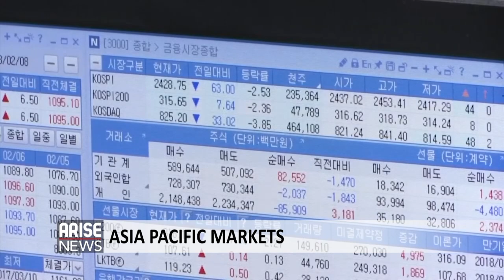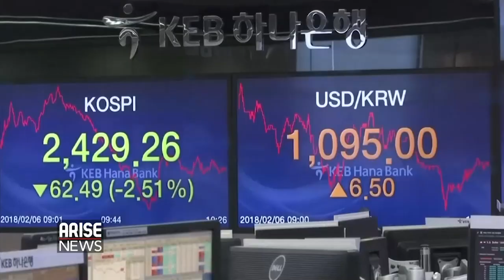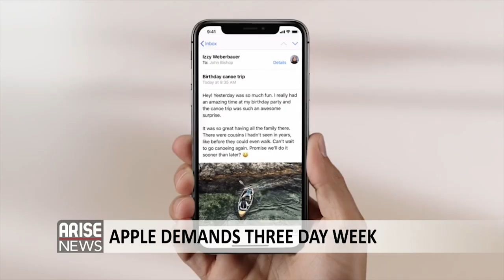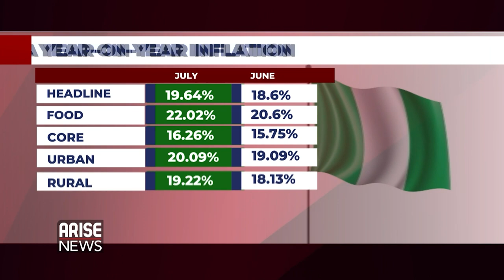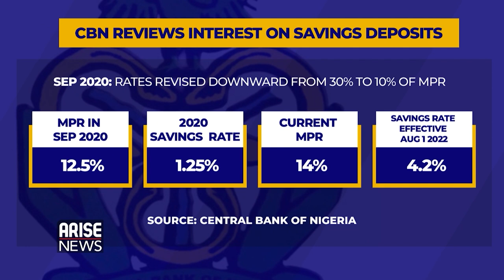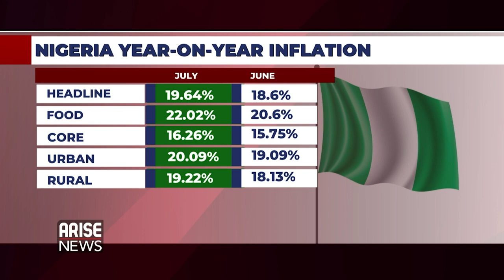Business Segment: EU Cuts Red Tape On Raw Material Mining